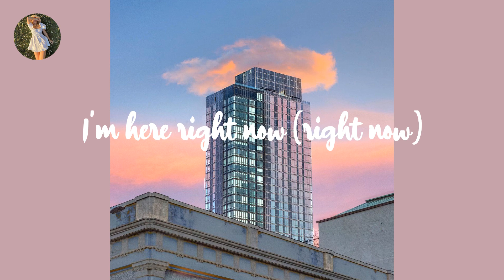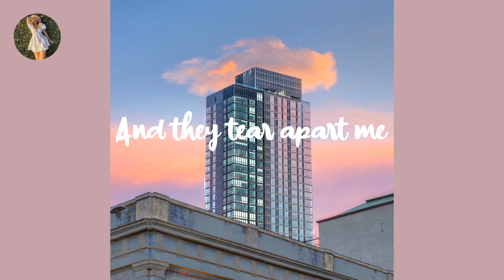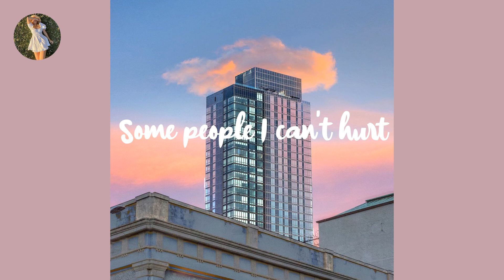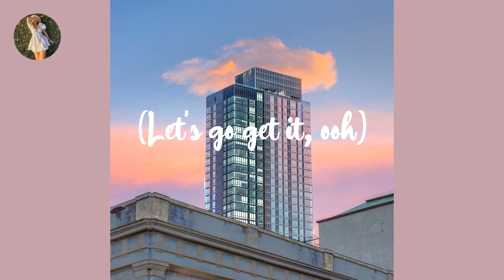Willow - Wait a Minute! (Lyrics)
Willow, Wait a Minute!, Willow Wait a Minute!, Wait a Minute! Willow, Wait a Minute! lyrics, Willow music, Willow songs, Willow 2022, Wait a Minute! tiktok songs